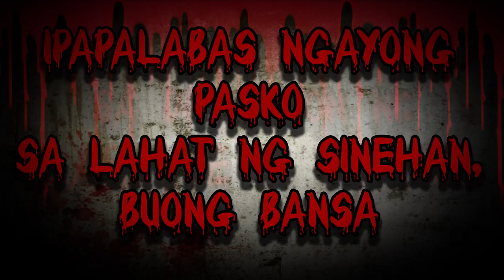KARMA - Movie Trailer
This is just a project for school. No actual movie was made.